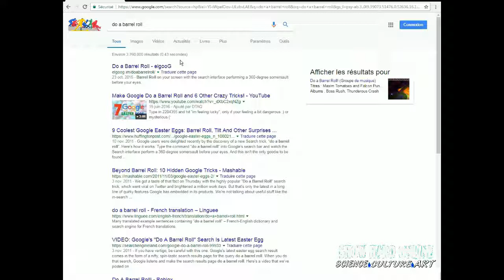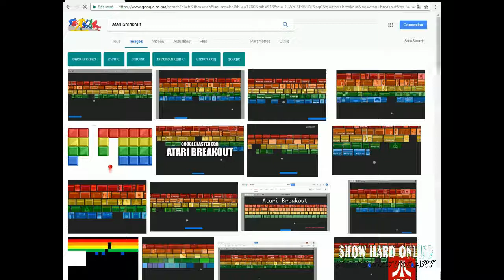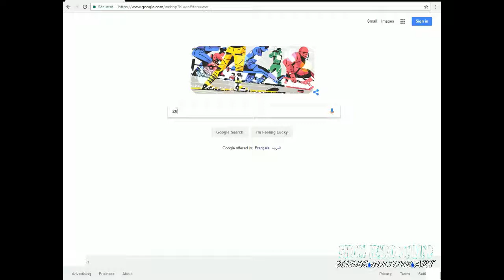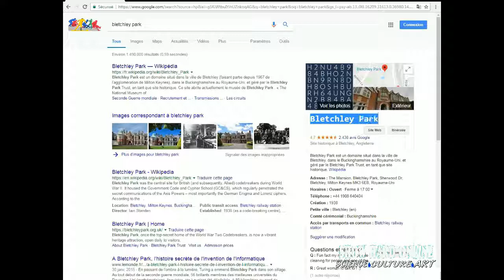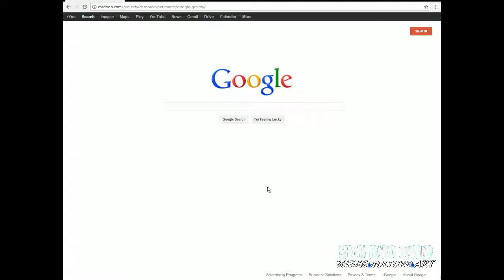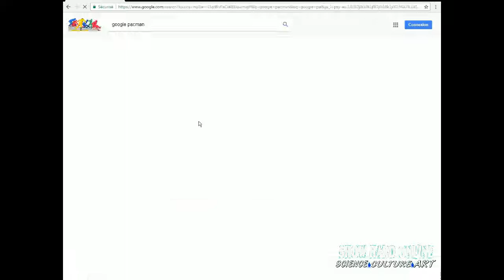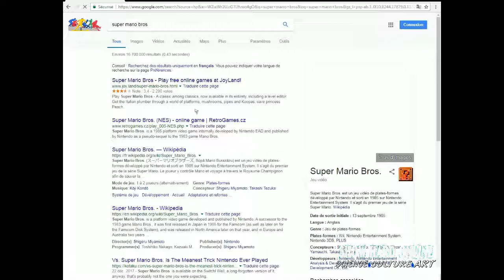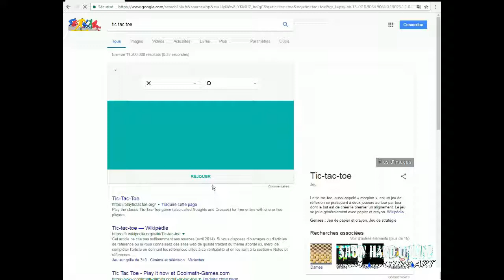Games and Stuff on Google